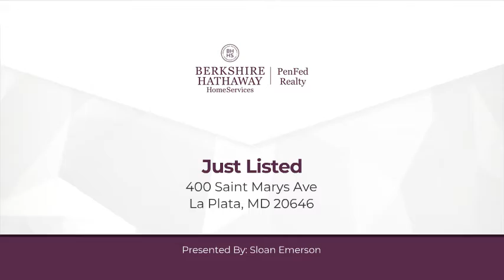400 Saint Marys Ave La Plata, MD 20646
Sloan Emerson - White Plains Office
4 beds 4 baths